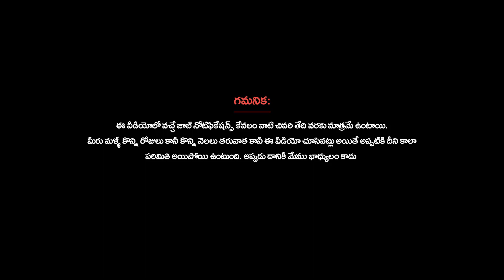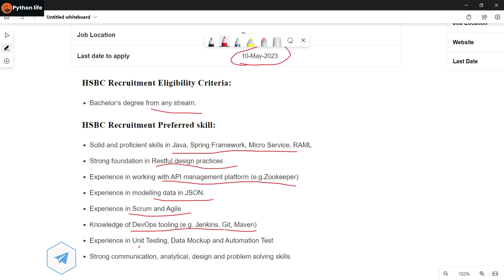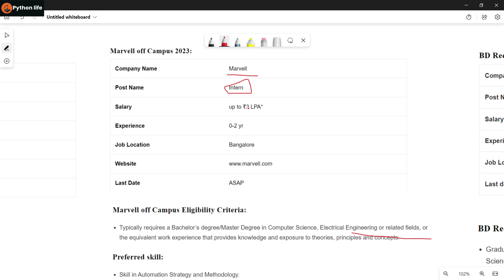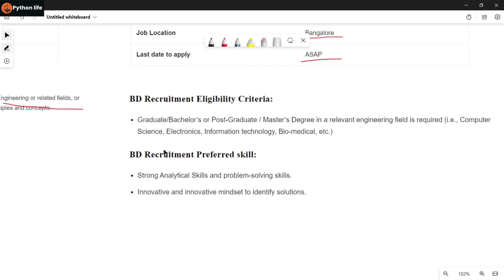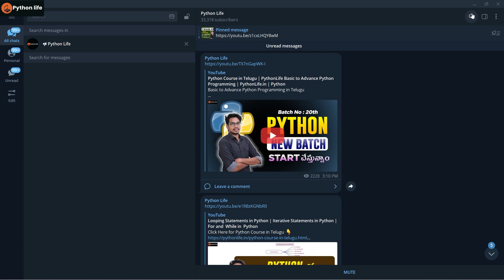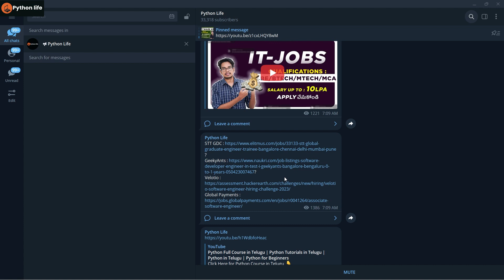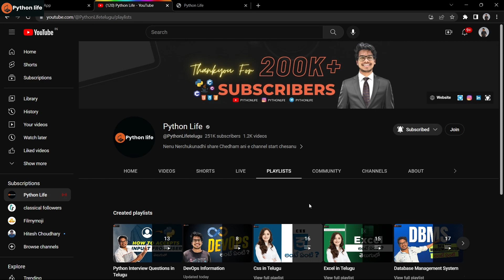Internships | Bachelor's | Master's Degree | Software Jobs | IT Jobs Telugu | 3LPA